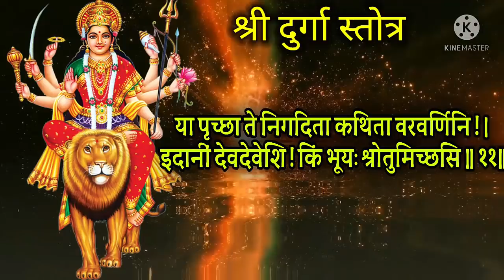मोठा मंगळवार रात्री झोपण्याआधी ऐका श्री दुर्गा स्तोत्र इच्छा लवकरच होईल पूर्ण, durga stotra marathi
नमस्कार आज मोठा मंगळवार रात्री झोपण्याआधी ऐका श्री दुर्गा स्तोत्र इच्छा होईल पूर्ण...
Today mangalvar special we hear durga stotra in marathi

Thanks